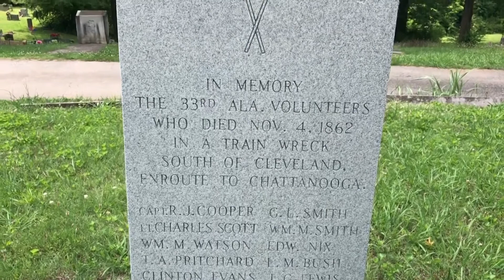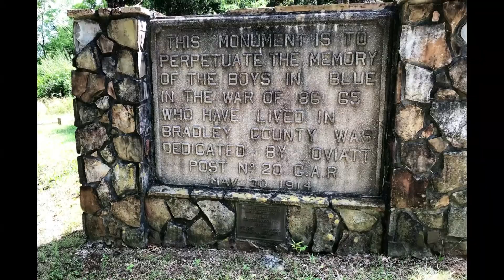"Confederate Monument" Weekly Word Outdoor Adventures with Pastor Tazz for Jun 30, 2022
"Confederate Monument"
Weekly Word Outdoor Adventures with Pastor Tazz for Jun 30, 2022

Welcome back Outdoor Adventurers!  Happy Independence Day as we celebrate America's birthday next week!  Let's do a bit of Cleveland, TN history and the Confederate Monument that many drive past every day.  There is more to the story than most folks know and I'd like to share with you what it is really all about.  It may not be what you first think so join me and let's talk about it.
Please remember to share the Weekly Word and let others know that our God doesn't live in a church house. He is found all around us in His marvelous creation! If you missed any Outdoor Adventures look for them in the Weekly Word video playlist. Also, if you need to know more about Jesus, need prayer or want to share a praise, we would love to hear from you!
Blessings,
Pastor Tazz
1823 Forest Ridge Dr SW